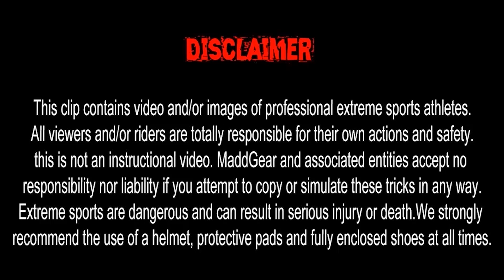Terry Price - Welcome to Woodward | Throwback Thursday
Terry Price - Welcome to Woodward | Throwback Thursday - This weeks throwback is from 2011 and features the OG himself Terry price.